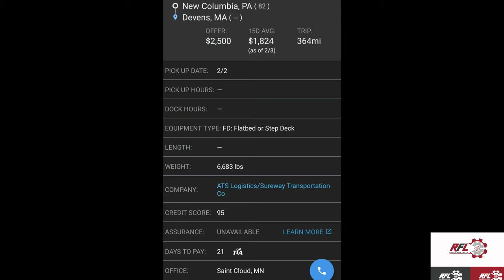$2,500 load to Massachusetts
Regulated Freight Lines LLC